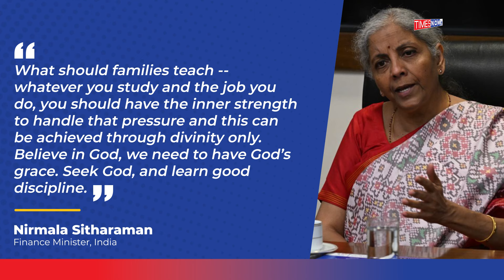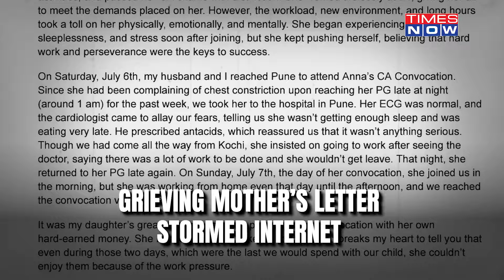Nirmala Sitharaman Reacts To 26 Year Old EY CA's Death, But Congress Cries Foul? Watch What FM Said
Finance Minister Nirmala Sitharaman’s recent remarks on Anna Sebastian death case has sparked row. The opposition leaders including KC Venugopal and Priyanka Chaturvedi have reacted to Sitharaman’s remarks and accused the ruling government of being insensitive. What did Nirmala Sitharaman say about Anna Sebastian’s death? Watch the video to know more.